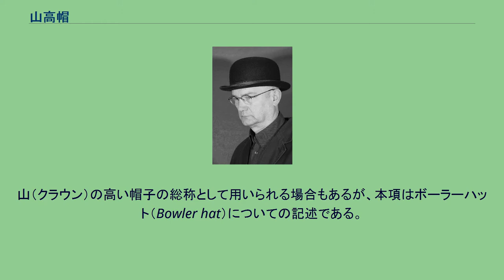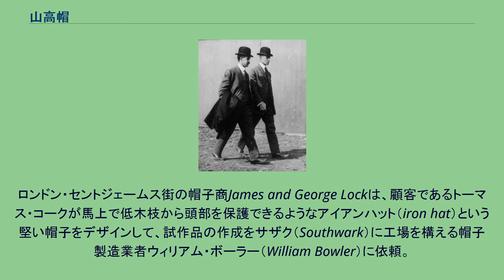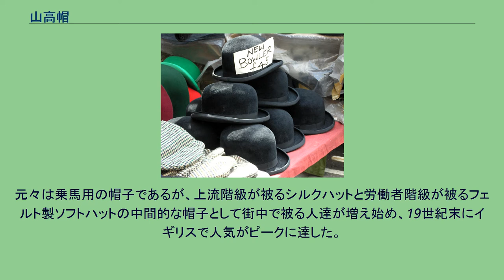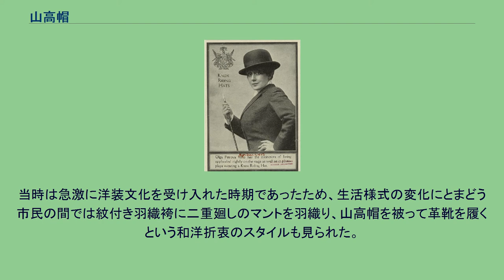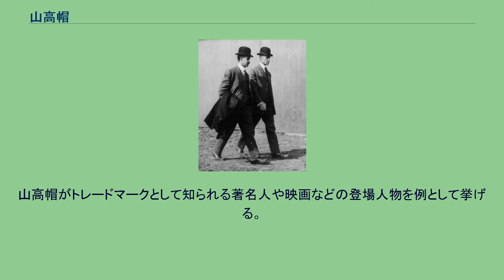山高帽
山高帽を被った男性 ロンドンの露店で陳列される山高帽 山高帽、山高帽子（やまたかぼう、やまたかぼうし）は、イギリス発祥の帽子である。
主に男性用。
山（クラウン）の高い帽子の総称として用いられる場合もあるが、本項はボーラーハット（Bowler hat）についての記述である。
堅く加工したウールのフェルト製の帽子で、半球型のクラウン（帽子の山の部分）と巻き上がったブリム（帽子のつばの部分、ブリムが平らなものもある）が特徴(他に絹やカシミヤ、綿、ポリエステル等がある)。
クラウンの高さやブリムの反り具合は時代ごとに流行がある。
色は黒が基本色だが、グレーや茶系統の物もポピュラーである他に赤や青、紺、白など様々な色が存在する。
山高帽（ボーラーハット）は、後にレスター伯爵となるトーマス・コーク卿（Thomas Coke, 2nd Earl of Leicester）のために1850年にイギリスで初めて作られた。
ロンドン・セントジェームス街の帽子商James and George Lockは、顧客であるトーマス・コークが馬上で低木枝から頭部を保護できるようなアイアンハット（iron hat）という堅い帽子をデザインして、試作品の作成をサザク（Southwark）に工場を構える帽子製造業者ウィリアム・ボーラー（William Bowler）に依頼。
ボーラーが帽子の試作品を完成させた。
ロックは、その帽子を顧客の名に因んでコークハット（Coke Hat）と呼ぶように主張したためコークハットとボーラーハットの名称が混在する時期があったが、帽子の形状がボウル（Bowl）を連想させたためウィリアム・ボーラーに因んだボーラーの名称がサザク周辺から定着して広まった。
このような経緯から、現代でも一部ではコークハットの名称も用いられている。
元々は乗馬用の帽子であるが、上流階級が被るシルクハットと労働者階級が被るフェルト製ソフトハットの中間的な帽子として街中で被る人達が増え始め、19世紀末にイギリスで人気がピークに達した。
その後、チャーリー・チャップリン等の映画の登場人物や多数の著名人に愛用されたこともあり世界中に普及したが、イギリスでは1960年頃には廃れてしまった。
現在は、世界中で伝統を重んじる保守層や新たな若者層などに支持されている。
日本では慶応の頃から定期的にヨーロッパから帽子が輸入され始め、この時期に初めて山高帽も輸入されたと思われる。
1871年（明治4年）8月9日に散髪脱刀勝手令（断髪令）が太政官布告され、1873年（明治6年）1月13日に洋式を取り入れた絵図姿入り大礼服制の改正公布、同年3月20日に明治天皇の断髪に至ると、文明開化の時流に乗って明治政府高官や財界人、その他市民の間で山高帽は大流行した。
イギリスからの輸入は相当量だったようで、1890年（明治23年）に渋沢栄一、益田孝、益田克徳、馬越恭平などの財界人によって帽子製造会社が設立され日本でも山高帽の製造に着手したが、この際にイギリスから招聘した技師二人を巡って輸出量を減らしたくないイギリスの帽子輸出業者が激しく非難したというエピソードも残っている。
当時は急激に洋装文化を受け入れた時期であったため、生活様式の変化にとまどう市民の間では紋付き羽織袴に二重廻しのマントを羽織り、山高帽を被って革靴を履くという和洋折衷のスタイルも見られた。
発祥の地であるイギリス等ではボーラーハット（英: Bowler hat, もしくは単にBowler）の名称が一般的だが、世界各地では様々な呼称が用いられている。
元来男性用の帽子だが、ボリビアなど南米の一部では女性（チョリータ）も被っている。
山高帽がトレードマークとして知られる著名人や映画などの登場人物を例として挙げる。